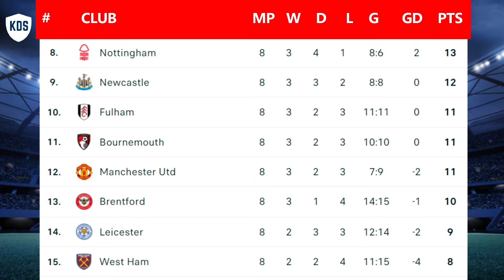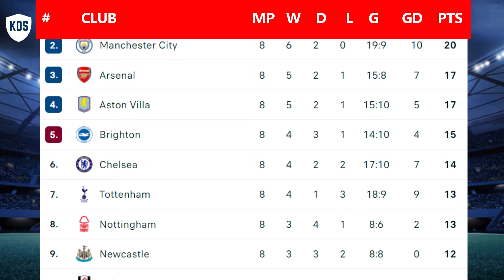ENGLISH PREMIER LEAGUE TABLE STANDINGS UPDATED TODAY - MATCHWEEK 8 - EPL FIXTURES TODAY 2024/25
Hello ⚽ football ❤️ fans welcome to the Kuddysportstv channel!

🎵 The Music I use is without Copyright from the Youtube Music Library or from other sites..

Kuddysports​tv